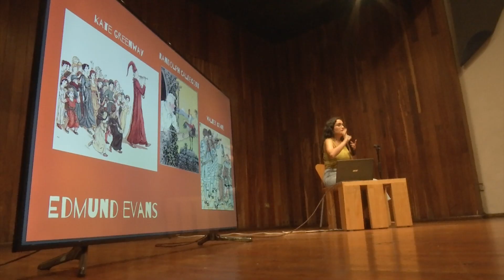Conversatorios Artistas con Alas